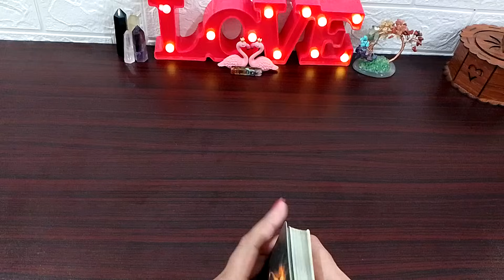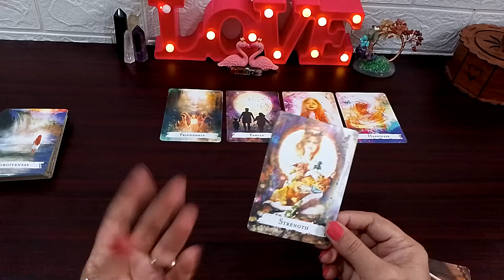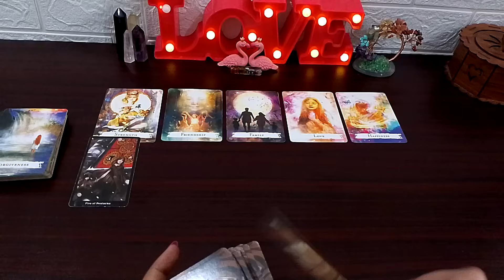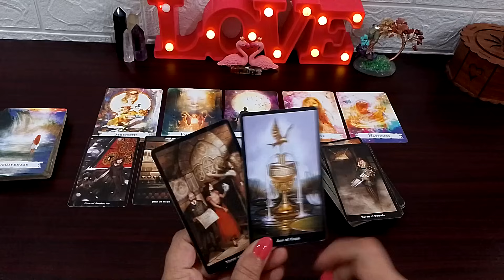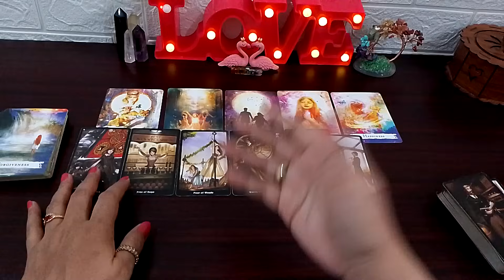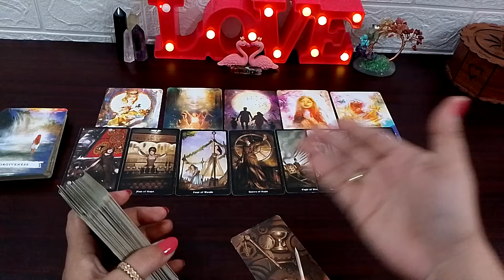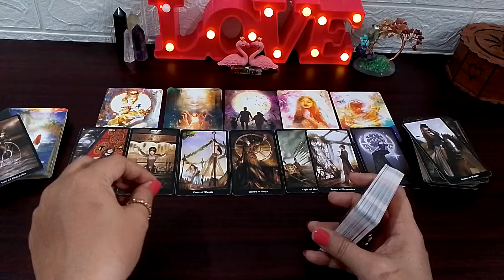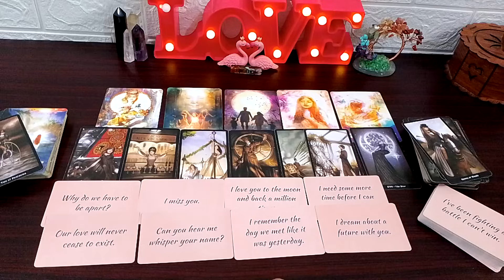🖤Person On Your Mind Current Feelings Next Move Deep Emotions Messages Hindi Tarot Reading ✨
📌These Tarot Readings are general ,They may resonate with you may not so take what resonate with you and leave the rest don't take any decisions based on them, just take these readings as a guidance

📌Note:- I Have All The Copyrights Of This Channel Strict Legal Action Will Be Taken If You Use My Videos Without My Permission Or Knowledge

Love Light ✨
Noor 🦋